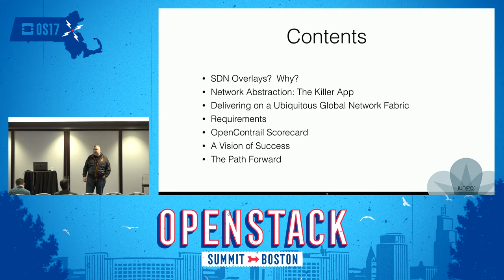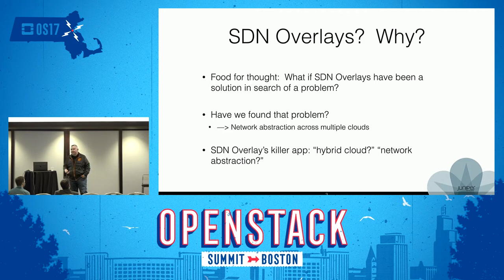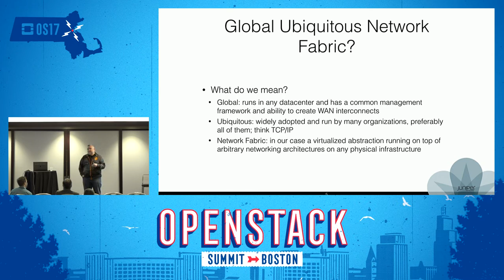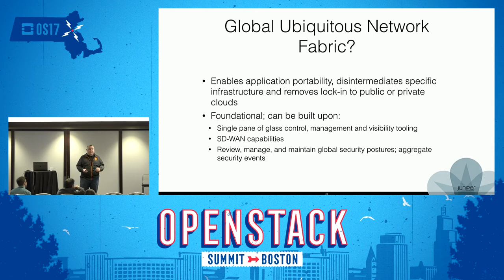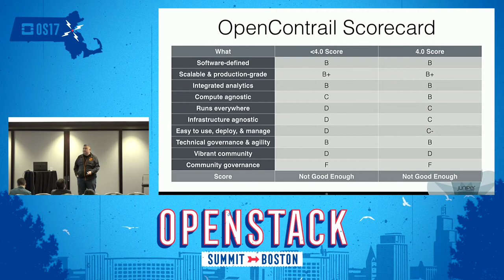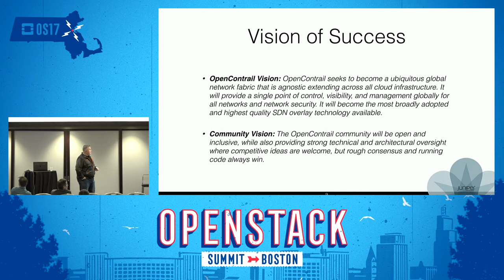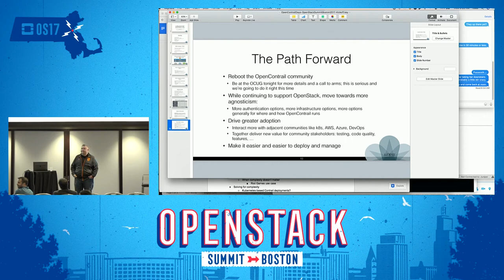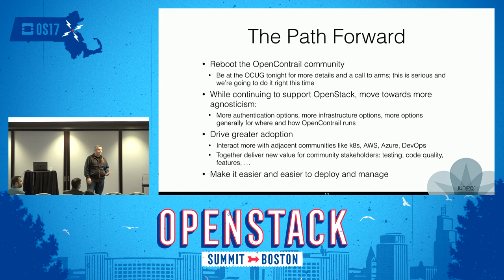OpenContrail - Building a Ubiquitous & Open Global Network Fabric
OpenContrail stands at a crossroads. Over the last year, it has become clear that SDN overlay technology has an opportunity to create a global and ubiquitous network fabric. This software-centric approach to delivering advanced networking capabilities is already at the heart of new initiatives from major telecommunications providers to revamp their networks. It is also increasingly being turned to by savvy technology companies to provide a unified set of network and security semantics across pri